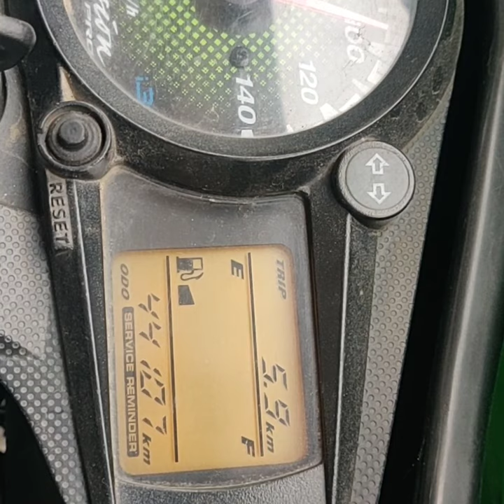Firki in passion pro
Moru bhau meterwale
Firki programming meter repairing bikes and car